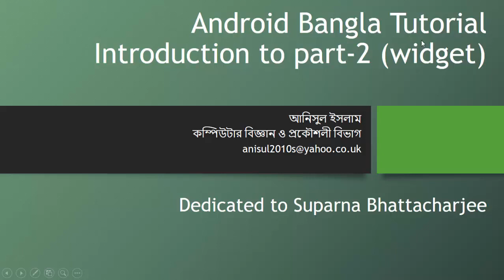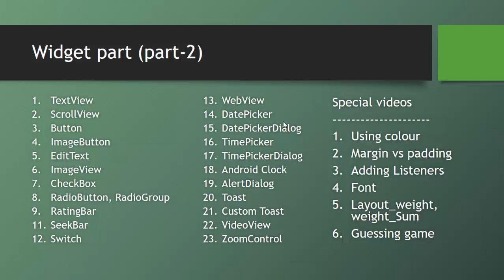Android Bangla Tutorial 2.1 : Introduction to part 2 | Widget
Learning outcomes :
1) Introduction to the part 2 where I will be discussing about different types of widget.